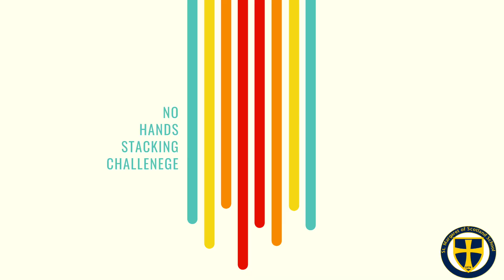STEM Engineering Challenge - NO HANDS STACKING CHALLENGE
St Margaret of Scotland students try to complete an engineering challenge of stacking the tallest paper cups without using their hands. Watch as they try to complete NO HANDS STACKING CHALLENGE